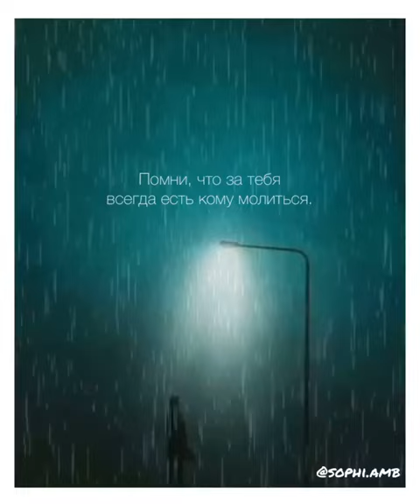Нас же с самого раннего детства готовили к бою | Автор стихотворения: Алеся Русова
Творческое объединение «Black Velvet» — отбор и публикация стихотворений в формате видео. Популяризация поэтов, исполнителей и поэтического искусства.